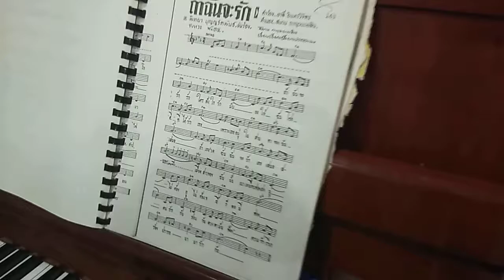บรรเลงเปียโน เพลงเก่าๆเพราะๆ โดย รุ่งเพชร จันทรักษ์ เพลง ถ้าฉันจะรัก-พิทยา บุญญรัตน์พันธ์